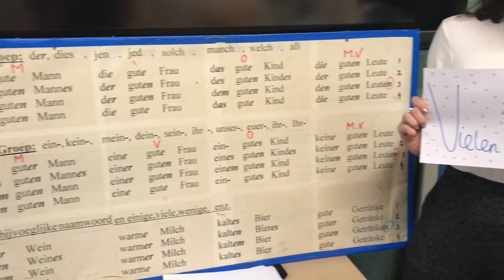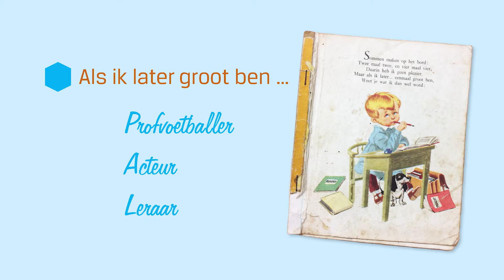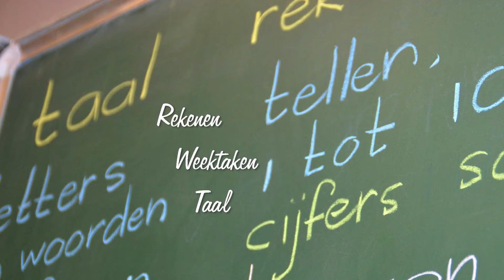Overstap van basisschool naar voortgezet onderwijs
De rector over de overstap van basisschool naar voortgezet onderwijs